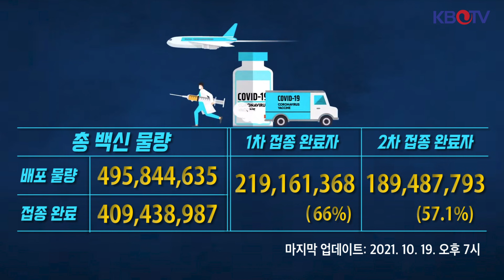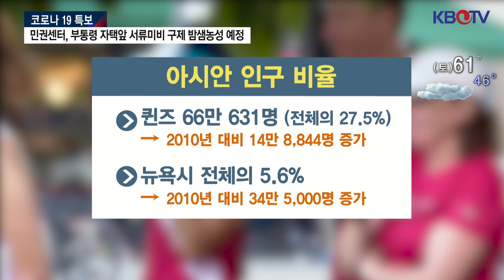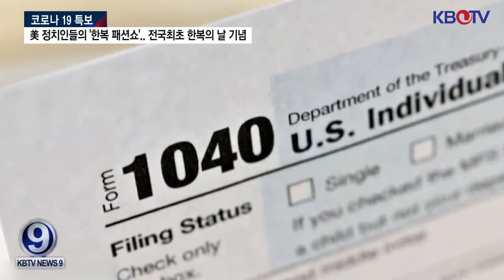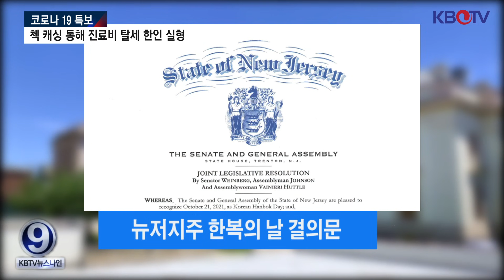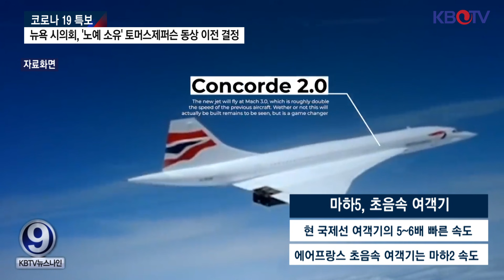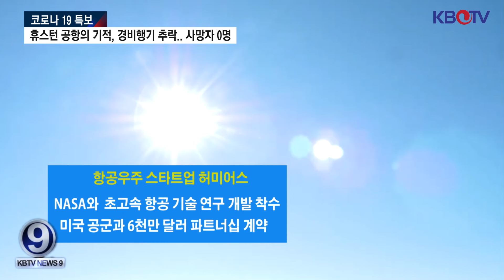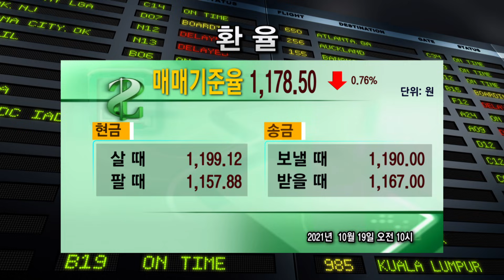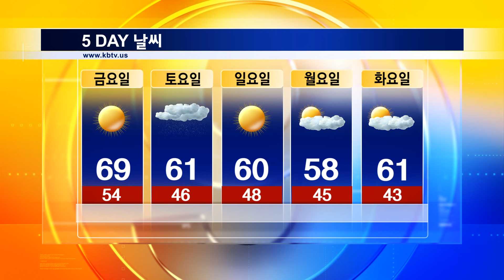[경비행기 추락.. 사망자 0명 기적], [첵 캐싱 통해 진료비 탈세 한인 실형], [퀸즈 한타 최다 교통티켓] 등 (KBTV News9 2021년 10월 19일 HD)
휴스턴 공항의 기적, 경비행기 추락.. 사망자 0명
퀸즈 LIC, 아시안 인구 34%.. 시의원 6명 나올듯
첵 캐싱 통해 진료비 탈세 한인 실형
퀸즈 한인타운 최다 교통티켓.. '표지판 무시, 안전벨트 미착용'
뉴욕시 지하철 범죄 다시 급증..절도 50% 강력범죄 18%
美 정치인들의 '한복 패션쇼'.. 전국최초 한복의 날 기념
런던→뉴욕 90분, 美 극초음속 여객기 개발중
뉴욕 시의회, '노예 소유' 토머스제퍼슨 동상 이전 결정
뉴욕시 개학후 첫 미성년 코로나 사망자 발생
민권센터, 해리스 부통령 자택앞 서류미비 구제 밤샘농성 예정
LI 서폭카운티, 이민자 범죄예방 사건전담부서 신설
코로나19 특수 즐긴 맨해튼 세입자들, 다시 외곽으로